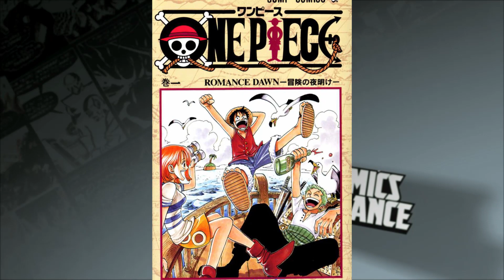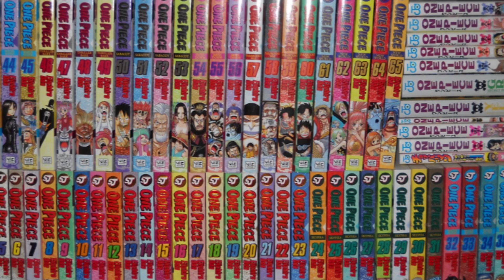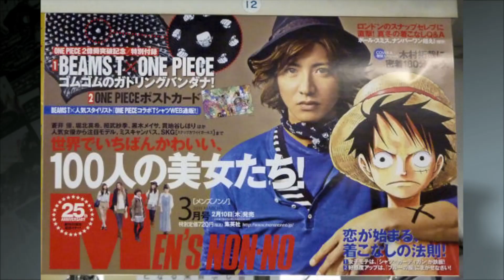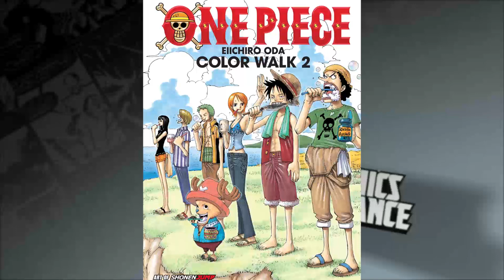One Piece - You Think You Know Comics?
Think you know all there is to know about the long-running pirate manga, One Piece?